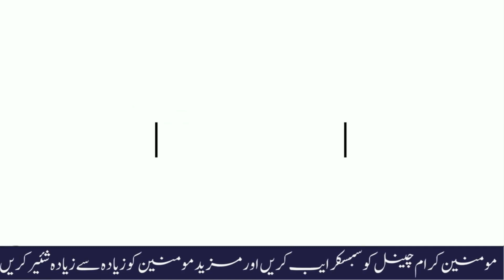کونسے تین مواقع پر فرشتے امت محمدﷺ پر ہنستے اور روتے ہیں؟ On which three occasions do the angels la?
کونسے تین مواقع پر فرشتے امت محمدﷺ پر ہنستے اور روتے ہیں؟  On which three occasions do the angels laugh and weep over the Ummah of Muhammad?

Ummat e Muhammad Saw Afzal
Ummat E Muhammadiya Ki Khasosiyat |
Ummat e Muhammadiya Par Rab Ka Inaam
Kia KAFIR bhi Ummat-e-MUHAMMAD ﷺ hain ??? MUSLIMS ki Responsibilities ???
Ummat e Muhammadi ﷺ ki fazeelat ka Bayan !!!
"Ummat E Muhammadia SAW Allah Ki Ladli Ummat"
ummat e Muhammad ki Umar kitni hai |
Ummat E Muslima ke Zawal Ke Asbab
Auliya Allah ki Karamat
Ummat E Muhammadi Ki Shan |
Ummat e Mustafa | Ummat e Muhammadia Ki Fazilat
Ummat e Muhammadiya ki Zabardast Fazeelat aur Hamara Nashukra Pan
Kia KAFIR bhi Ummat-e-MUHAMMAD ﷺ hain ??
Farishtay Kaise Dikhte Hai Jismani Ausaf-How Angels Look Physical Characteristics
Maut ke waqt 5 farishte aakar kya kehte hain
Saton Aasmaan Kay Farishtay Two Times Roye
Farishte aur Insaan ka Rishta
Farishtay Har Kisi Ke Paas Nahi Aate Jaisa Ke Log Kehte Hai
Isha Ki Namaz Ke Baad Ka Wazifa
Namaz e Isha Me Takheer Karna Kaisa
Esha ki namaz Ka Practical Tarika || Namaz E isha ka Mukammal tarika || Namaz e Esha
how to pray isha namaz witr | how to pray witr | isha ki namaz k witr ka tarika practical | how pray
Tahajjud Ki Khatir Isha Ki Namaz Adhi Raat Ke Baad Parhna ? |
Isha ki namaz ke baad jaagna kaisa hai
Isha Ki Namaz Ka Waqt Kab Tak Hota Hai
esha ki namaz ka aakhiri waqat time kab tak hota hai l isha ki namaz ka afzal waqt l
Aurat Ko Kitna Parda (Hijab) Karna Chahiye
Aurat ka Parda|
Aurat Ka Parda Kar Ke JOB Karna
Aurat aur Parda | islam mai Parde ka Hukam | Hadees e pak |
Chehre ka Parda
Shadi, Niya Aor Orton Ka Parda |
Yateem Bacchon Ka Khayal Rakho |
Yateem ki izzat karen! Yateem ka khayal rakhen
Yateem Ke Sar Par Haath Pherny Ki Fazilat | New Clip 2021 | Muhammad Ajmal Raza Qadri
Islam or yateem ki kafalat by Shaykh-ul-Islam Dr Muhammad Tahir-ul-Qadri
Yateem Aur Miskeen Kise Kahte Hai? By Mohammad Fayaz Al Furqan Foundation Nizamabad
Parda Kyon Zaroori Hai |
Be Parda Aurton Ka Aazab

امت محمد ص افضل
امت محمدیہ کی خاصیت |
امت محمدیہ پر رب کا انعام
کیا کافر بھی امت محمد ﷺ ہیں ??? مسلمانوں کی ذمہ داریاں؟؟؟
امت محمدی ﷺ کی فضیلت کا بیان!!!
"امت محمدیہ صلی اللہ علیہ وسلم اللہ کی لاڈلی امت"
امت محمد کی عمر کتنی ہے |
امت مسلمہ کے ذوال کے اسباب
اولیاء اللہ کی کرامت
امت محمدی کی شان |
امت مصطفیٰ | امت محمدیہ کی فضیلت
امت محمدیہ کی زبردست فضائل اور ہمارا ناشوکرہ پان
کیا کافر بھی امت محمد ﷺ ہیں ؟؟
فرشتے کسے دکھتے ہے جسمانی اوصاف - فرشتوں کی جسمانی خصوصیات کیسی ہوتی ہیں
موت کے وقت 5 فرشتے آکر کیا کہتے ہیں۔
 دو بار روئے
فرشتے اور انسان کا رشتہ
فرشتے ہر کسی کے پاس نہیں آتے جیسے کے لاگ کہتے ہیں۔
عشاء کی نماز کے بعد کا وظیفہ
نماز عشاء میں تکیر کرنا کیسا۔
ایشا کی نماز کا عملی طریقہ || نماز عشاء کا مکمّل طریقہ || نماز عشاء
عشاء کی نماز وتر پڑھنے کا طریقہ | وتر پڑھنے کا طریقہ | عشاء کی نماز کے وتر کا عملی طریقہ | دعا کیسے کریں
تہجد کی خاطر عشاء کی نماز آدھی رات کے بعد پرہنا؟ |
عشاء کی نماز کے بعد جاگنا کیسہ ہے۔
عشاء کی نماز کا وقت کب تک ہوتا ہے۔
عشاء کی نماز کا آخری وقت کب تک ہوتا ہے عشاء کی نماز کا افضل وقت
عورت کو کتنا پردہ (حجاب) کرنا چاہیے۔
عورت کا پردہ |
عورت کا پردہ کر کے کام کرنا
عورت اور پردہ | اسلام مائی پردے کا حکم | حدیث پاک |
چہرے کا پردہ
عورت کا پردہ |
چہرے کا پردہ
شادی، نیا اور اورٹون کا پردہ |
یتیم بچوں کا خیال رکھو |
یتیم کی عزت کرو! یتیم کا خیال رکھا
یتیم کے سر پر ہاتھ پھیرنی کی فضیلت |
اسلام یا یتیم کی کفالت
یتیم اور مسکین کسے کہتے ہیں؟ محمد فیاض الفرقان فاؤنڈیشن نظام آباد
پردہ کیوں زروری ہے |
پردہ اوروں کا عزاب ہو۔
Umm Muhammad Sa Afzal
Characteristic of the Muhammadan Ummah
God's reward for the Ummah Muhammadiyah
Are infidels also the Ummah of Muhammad ﷺ ??? Responsibilities of Muslims
Statement of the virtues of the Ummah Muhammadi ﷺ!!!
"Ummat Muhammadiyah (peace be upon him) is the cherished Ummah of Allah"
How old is Ummat Muhammad?
Reasons for the decline of the Muslim Ummah
The honor of the Saints of Allah
The glory of the Muhammadan Ummah
Umm Mustafa Virtue of Ummah Muhammadiyah
Great virtues of Ummah Muhammadiyah and our ungrateful pan
The Lord's reward for the Ummah Muhammadiyah
Are unbelievers also the Ummah of Muhammad?
Face veil
Marriage, Nia and Orton's Veil |
Take care of orphans
Respect the orphan! Cared for the orphan
Virtue of laying hands on the head of an orphan
How to perform Isha Witr prayer How to read Witr | The practical method of Witr for Isha prayer How to pray
Isha prayer after midnight for the sake of Tahajjud? |